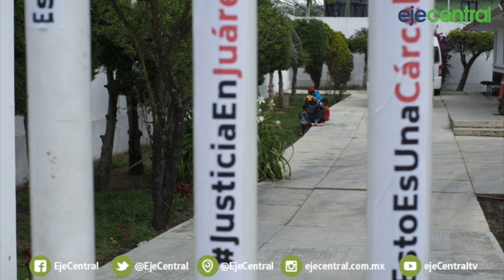Destapan a CAMSA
LaTrastienda | Quienes conocen el ambiente de la seguridad privada, aseguran que el Grupo CAMSA, que está ligado a la tragedia migrante en Juárez, andan muy preocupados por la forma en que han obtenido algunos contratos, que les podrían rescindir a CAMSA